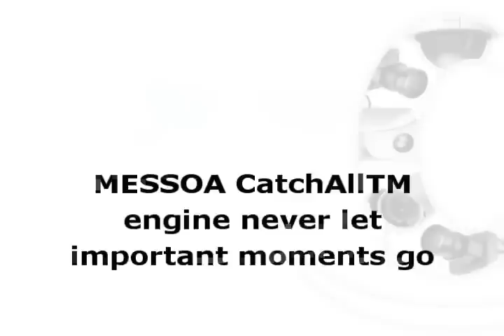MESSOA LPR (CatchAll Engine)